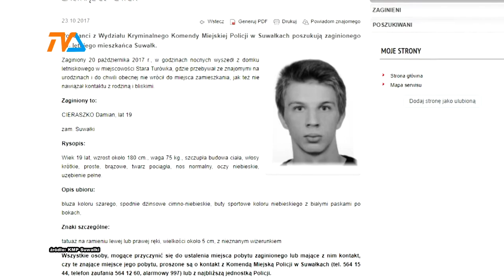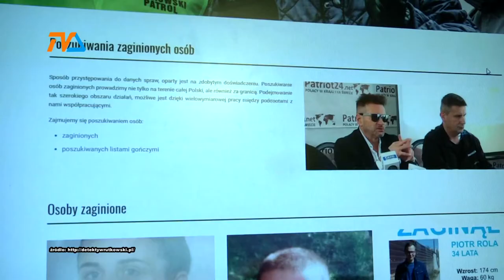Rutkowski pomoże odnaleźć Damiana? |TVSUWAŁKI